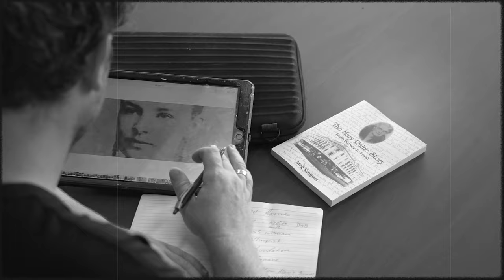The Mary Raine Story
A project by Jerome Davenport (Ketones6000) with Raine Square to pay homage to the business woman and philanthropist, Mary Raine. This epic mural can be found on the corner of Murray St and Queen St, Perth.

Film shot and edited by Salty Davenport.